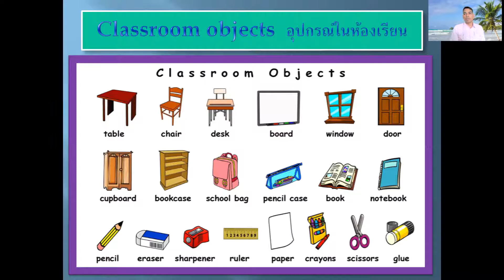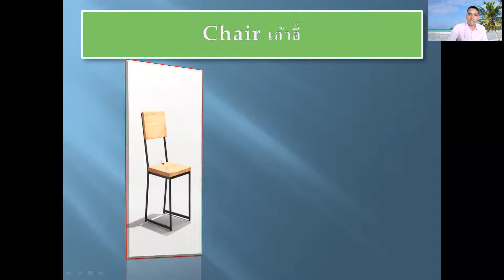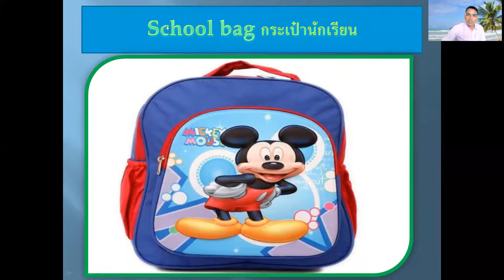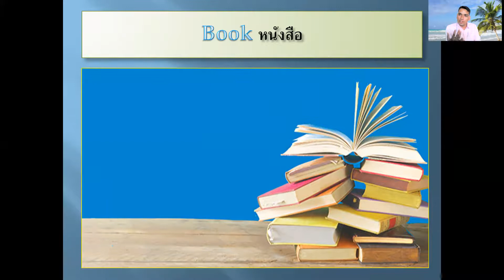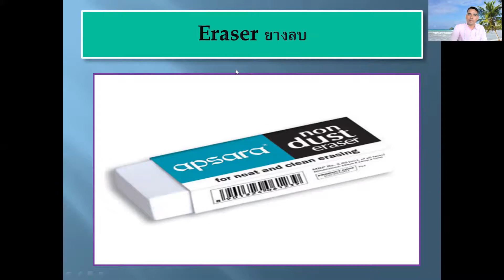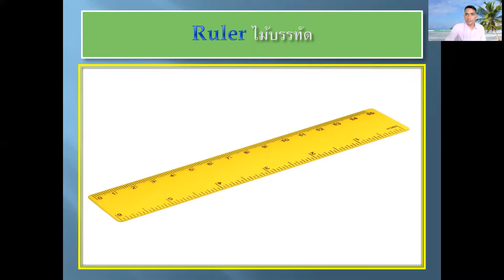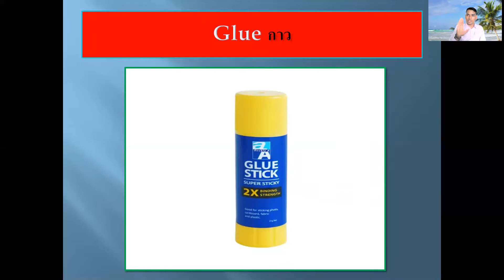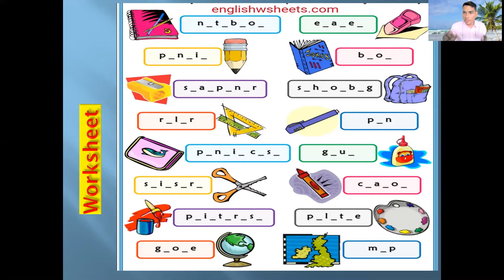Classroom objects in english vocabulary with pictures